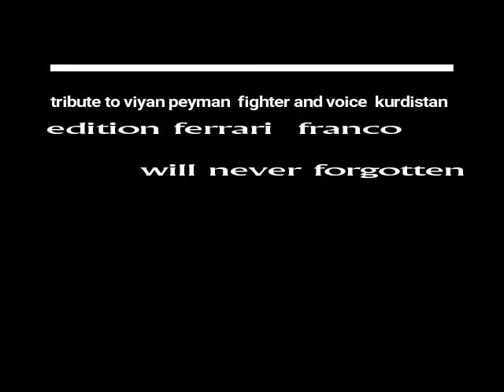viyan peyman voice of kurdistan, your memory will never be forgotten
tribute viyan Peyman Fighter and voice of Kurdistan his memory will never be forgotten. the images that appear in the video show the horrors of the battle in the kobane city

edition the video    ferrari  franco
voice  viyan peyman